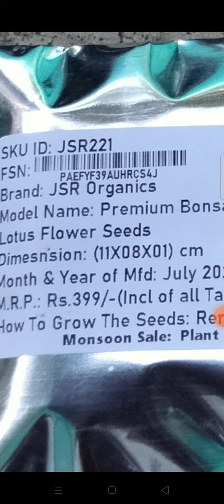পদ্ম বীজ থেকে চারা তৈরি পদ্ধতি @বাংলাপাঠ-হ৬প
পদ্ম বীজ থেকে চারা তৈরি  পদ্ধতি ‎@বাংলা  পাঠ